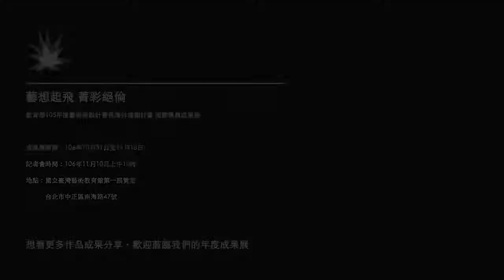數位媒體組｜紐西蘭 Media Design School 巫長紘